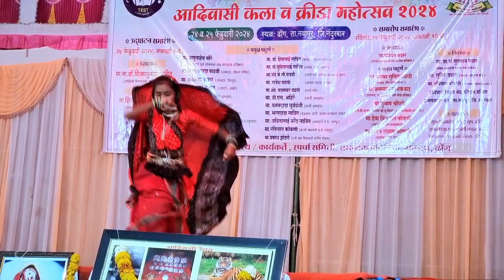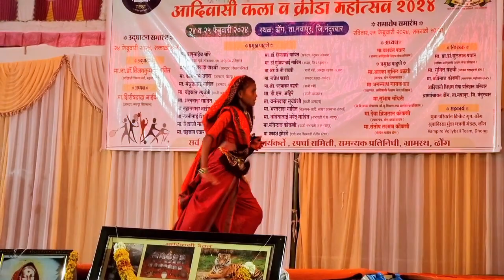Dance Competition स्पर्धा, आदिवासी शिक्षण सेवा प्रतिष्ठान, कला व क्रीडा कार्यक्रम आयोजित 2024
annual function
comedy songadya party
aadivasi songadya
lagna geet
kokani lagna geet
Adivasi rudi parmpara